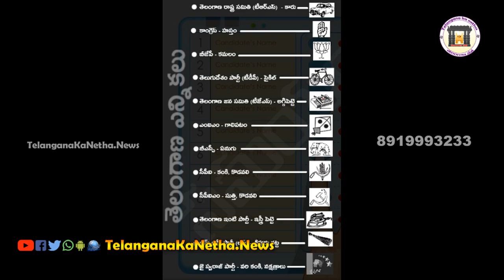5- Asifabad (ST) Constituency 2018 December Election Coverage || Telanganakanetha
Asifabad Assembly constituency is an ST reserved constituency of Telangana Legislative Assembly, India. It is one of two constituencies in Asifabad district. It comes under Adilabad Lok Sabha constituency along with 6 other Assembly constituencies.